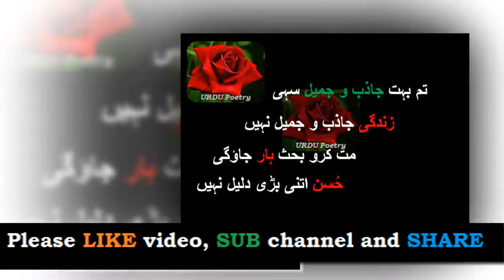2 Lines Urdu Poetry | Best Urdu Poetry Collections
2 Lines Urdu Poetry | Best Urdu Poetry Collections

Best Urdu Poetry Lines, Beautiful Lines

2 Lines Poetry

Poetry is a personal and emotional genre making it difficult to truly explain what constitutes poetry; however, we can summarize it in the following definitions of poetry: • The expression of the heart, human experience, feelings and thoughts. • Expressing facts in appropriate words.
Urdu Poetry اردو شاعری, Urdu Ghazals and Nazams, Sad Poetry, Romantic Poetry, Love Poetry, Friendship Poetry in Urdu of Famous Urdu Poets from Pakistan and India. Largest Urdu poetry